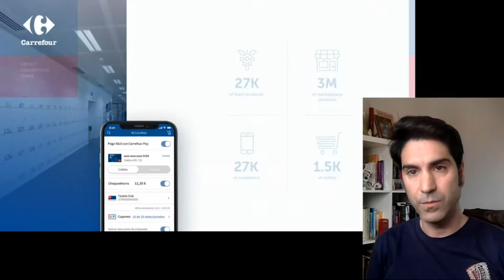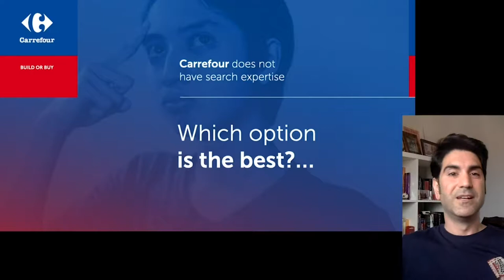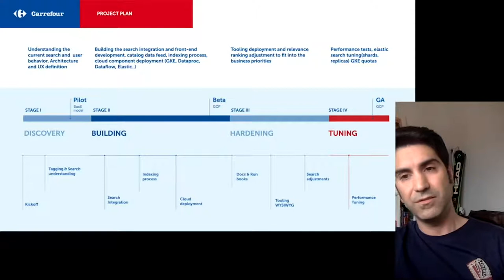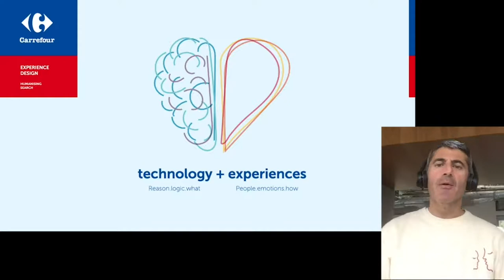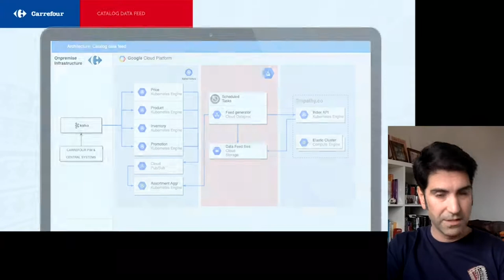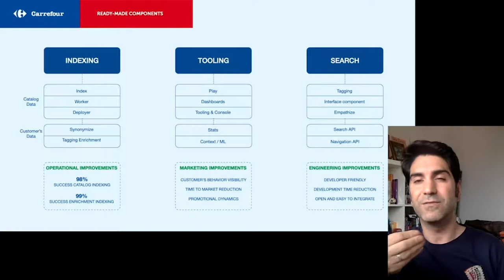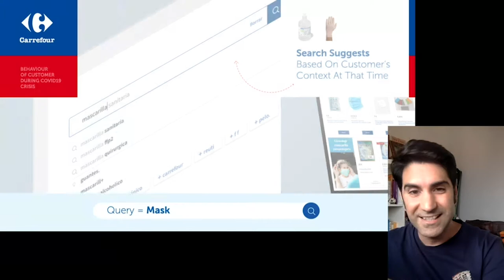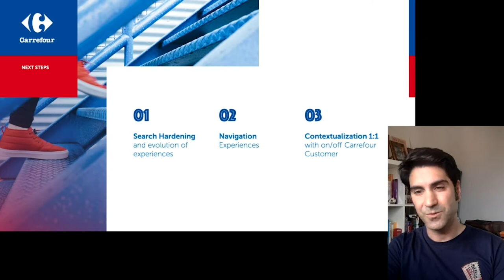mices: Jesus de los Bueis & Borja Santaolalla - From commercial search to owned search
Carrefour started the journey of digital transformation 6 years ago, transforming the e-commerce business into an omnichannel business using an “all in one” e-commerce platform where Search was one more piece of the puzzle.

In time, Carrefour technical team realized that through an open and flexible Search solution, the e-commerce platform could be constructed around it, making Search (and Navigation) the core as opposed to an add-on or an element on the periphery.

This approach, at first, implied several challenges, from strategic to technical ones:

What options do we have? Use a SaaS solution, build a search from scratch, Base our search in an existing solution, Look for a partner to help us to build it…

How can we keep the intellectual property and the know-how inside the company?

What experience do we want to offer to our customers?

How can we deal with a huge assortment of products from different natures and stores?

What insights do we expect to take form the search to help our business?

How do we know whether the search is performing well?

What strategy do we have to follow for replacement the old search engine keeping, at the same time, the rest of the “all in one” e-commerce platform?

How do we develop it and deploy it into production?

How do we evolve it?